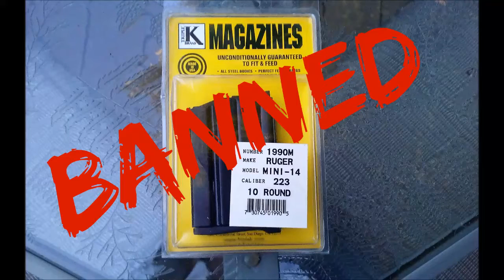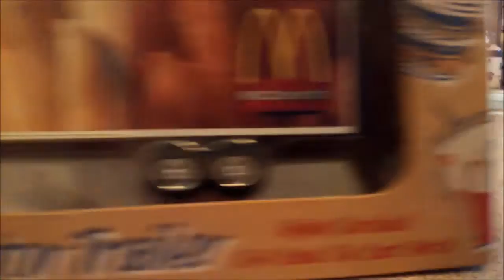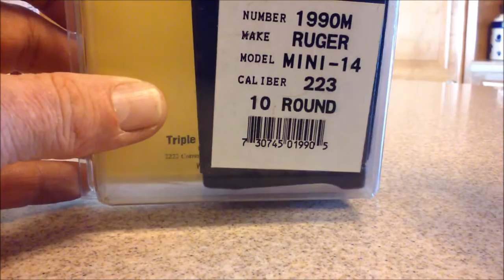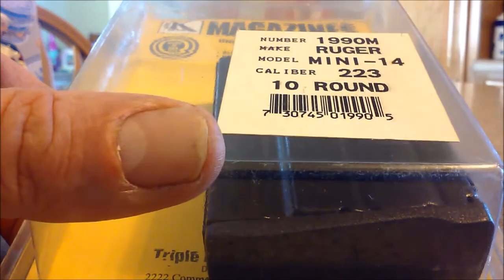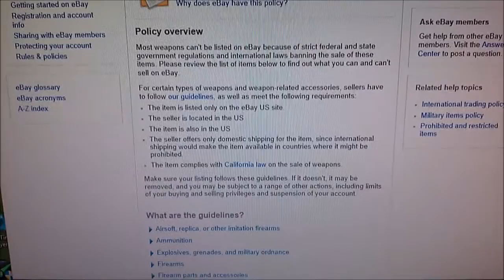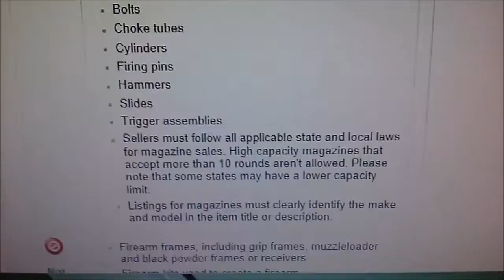TEN ROUND MAGAZINE MINI 14 BAN!! SAY WHAT!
Feel that many of you Gun Enthusiast may already know this. But was VERY SURPRISED when E-Bay took down my listing and gave my a warning about putting up a ten round mag. to sell. Would definitely appreciate any comments about this. Stay safe keep Prepping and Stacking my friends! :)